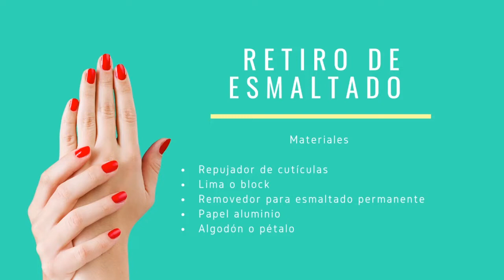Esmaltado Permanente #1 - Retiro de Esmaltado, por Marcela Brito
ESMALTADO PERMANENTE - MARCELA BRITO

Bienvenidos a los talleres y cursos que preparamos en Fomento Productivo de la municipalidad de Viña del Mar. En este curso de esmaltado permanente, la monitora Marcela Brito nos enseña las mejores técnicas para trabajarlo.